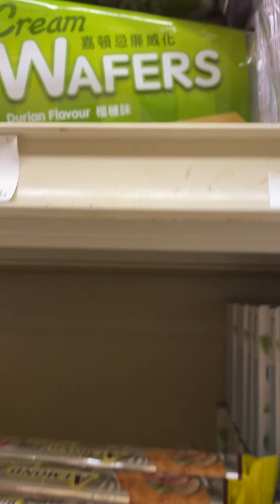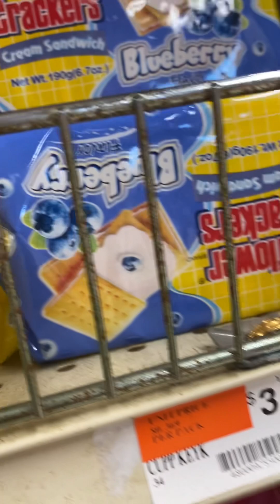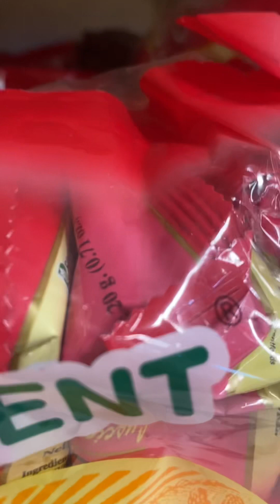Asian supermarket | asian snacks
Asian supermarket grocery # asian snacks